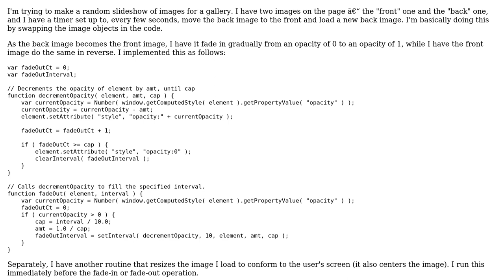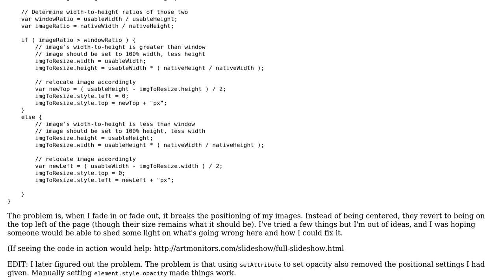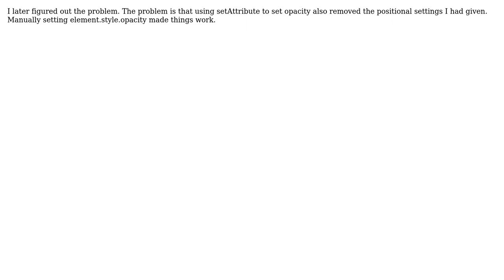Changing opacity breaks positioning of image (3 Solutions!!)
Changing opacity breaks positioning of image

With thanks & praise to God, and with thanks to the many people who have made this project possible! | Content (except music & images) licensed under CC BY-SA | Music | Images & others | With thanks to user ScaisEdge user Juho Rutila user Green Cloak Guy and the Stack Exchange Network Trademarks are property of their respective owners. You are responsible for your own actions.